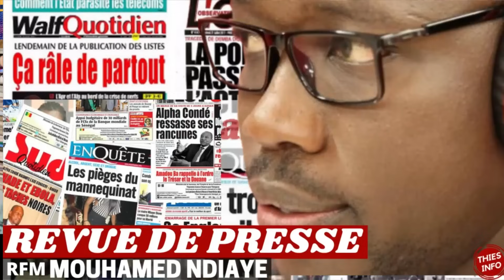REVUE DE PRESSE RFM, REVUE DE PRESSE AUJOURD'HUI 20 09 2023